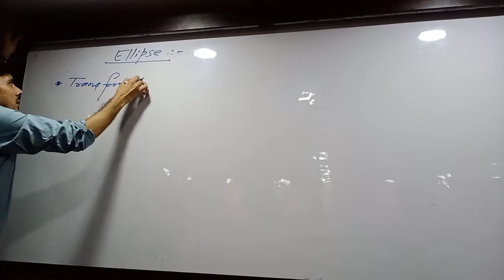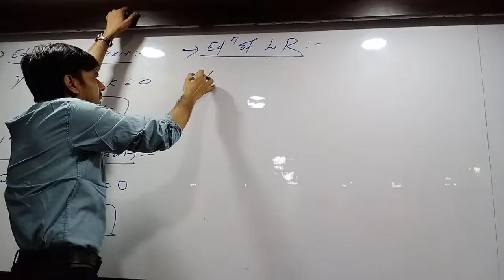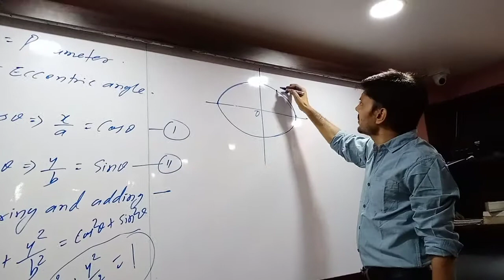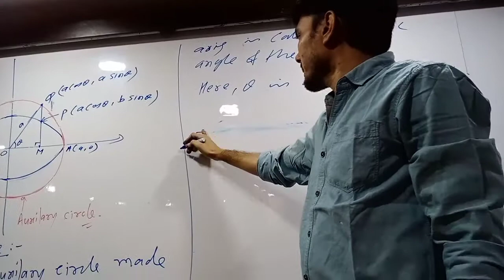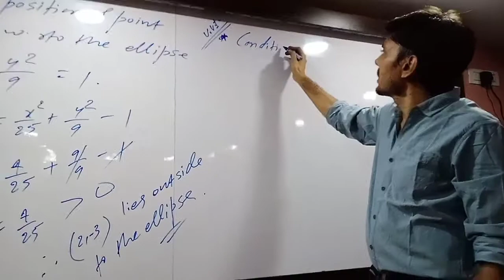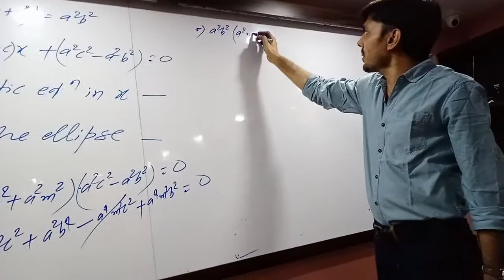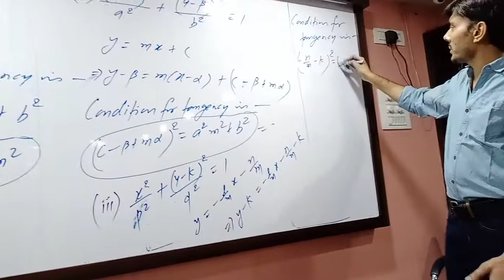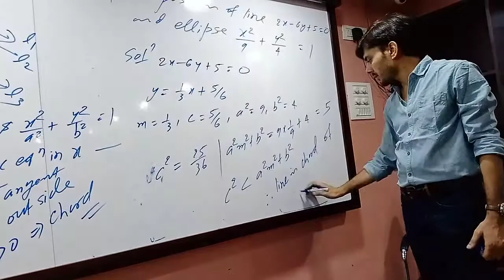Conic section (Ellipse - L - 2)IIT Level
By - Dileep Kumar Arya